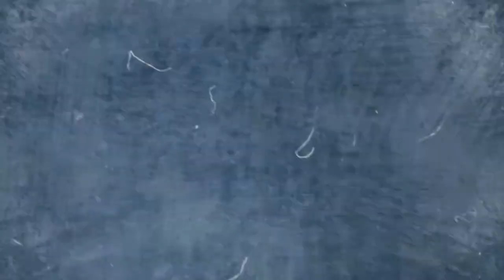15 Bands From North America You Might Not Have Heard Of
It's time for another compilation video!